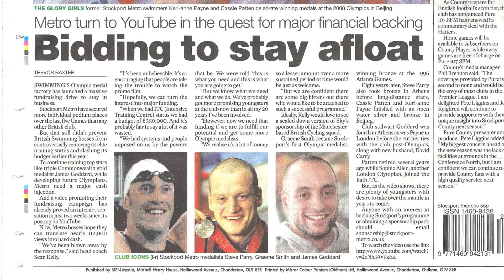VIADUCT VIDEO TESTIMONIAL #04 James Goddard/ OLYMPIAN